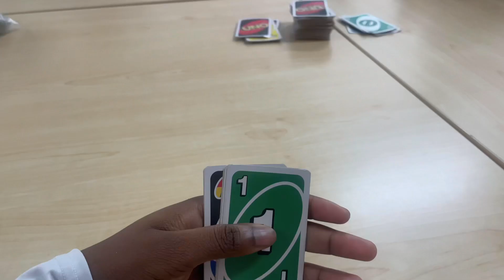Vlogmas series 🎄| College finals, Volunteering, and Baking with me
Hey guys here is another vlogmas upload i hope y'all enjoy this video!

Sub count
current : 257
goal: 1k :)
FAQ:
age? 18
Fav color? Pink, gray, & black
height? 5'11
Hobby? Volleyball & making content :)